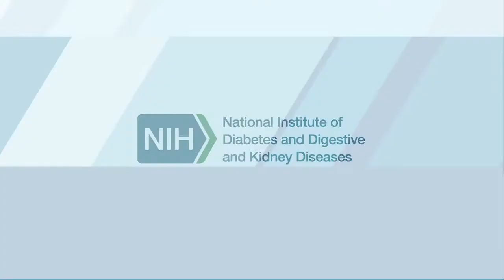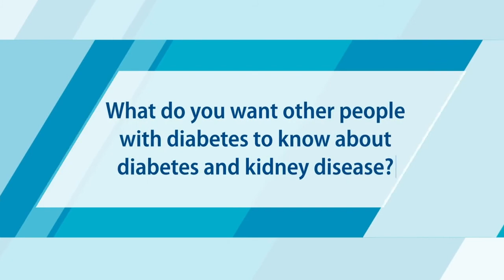Diabetes and Kidney Disease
Diabetes is the leading cause of kidney disease. People living with diabetes offer tips on managing your diabetes and preventing kidney disease.

Transcript:

ANDRE: My doctor did inform me that diabetes can affect the kidneys.

JENNIFER: I was not aware that diabetes was linked to kidney disease nor has my doctor told
me about that.

JIM: My doctor talk to me about kidney disease and diabetes once.

KIM: My doctors told me that kidney disease is one of the number one
complications of diabetes.

MICHAEL: To prevent further deterioration of my kidney disease my doctor recommended
that I do these things:

ANDRE: stop drinking alcohol,

MICHAEL: lower my daily salt intake

KIM: Managing my blood sugars and my blood pressure and taking medications called

ACE inhibitors to keep my kidneys healthy

ANDRE: and to eat properly and exercise.

MICHAEL: My doctor monitored my progress of my kidney disease and since it was at an
early stage and it was pretty stable I didn't have to go to any other specialists.

JIM: My kidneys are checked through urine test and also a blood test.

KIM: Every six months my doctor checks my kidney function with lab work.

MICHAEL: For people with diabetes you don't have kidney disease, I want them to know this:
there is always that risk that they could develop it. They need to be careful and they need to follow their plan.